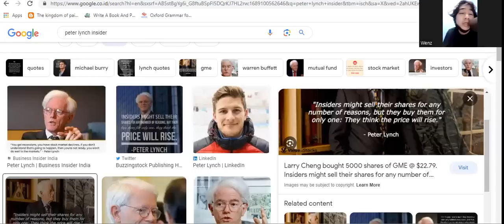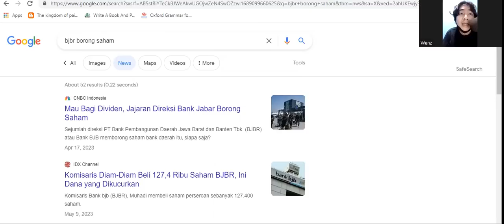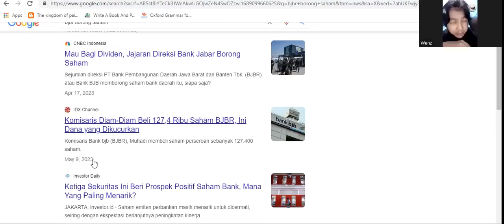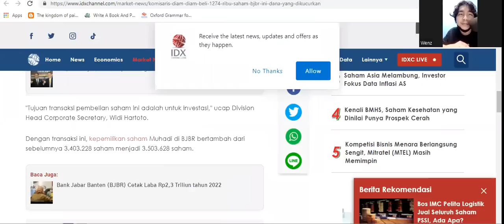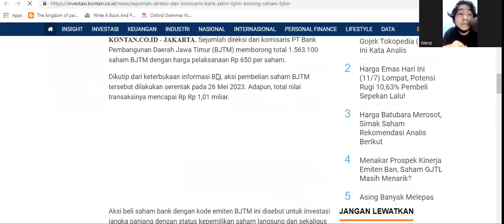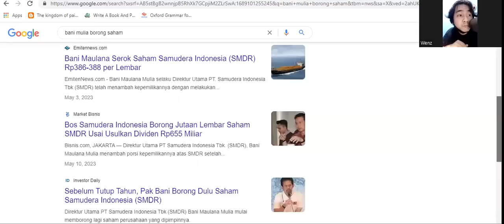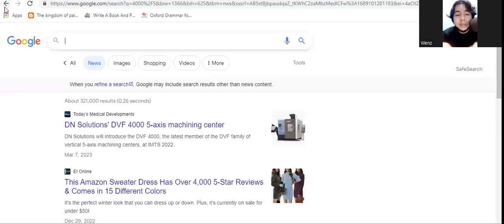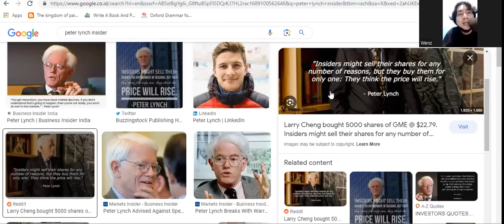Peter Lynch Soal Insiders!! -Insiders Borong Saham, Pertanda Bagus?-Studi Kasus BJBR, BJTM, dan SMDR